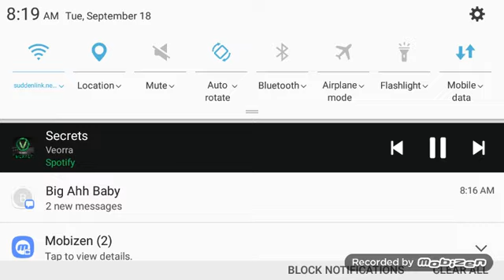Dm sniper only ShadowgunDeadzone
Songs:
1. Echos- silhouettes
2. Verroa- secrets